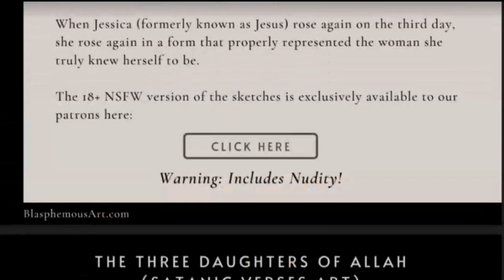This US Civil Rights Activist Has Been Pardoned After 130 Years